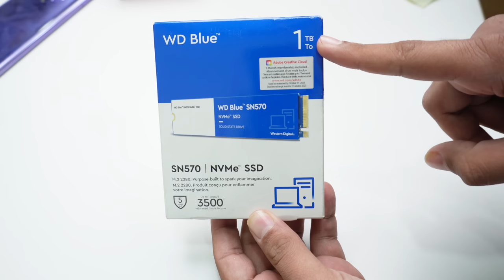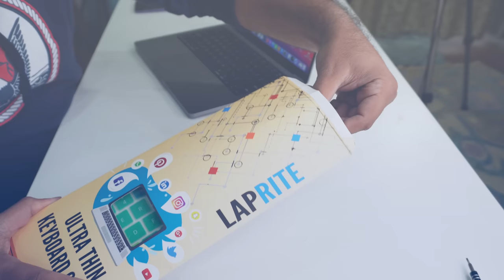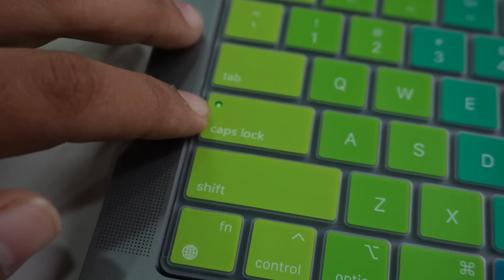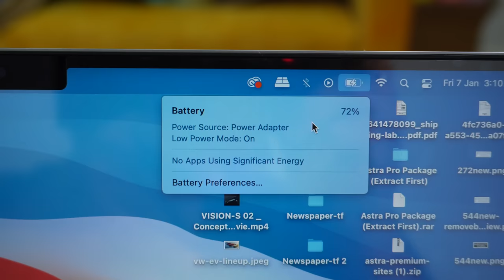Macbook Pro/Air Accessories that you must have ! (HINDI)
Doston is vide me apple macbook air / pro ke acceories discus ki hai jo mai use karta hu

1 TB NVME
ORICO ENCLOSURE
ASUS ENCLOSURE
USB HUB
KEYBOARD CASE
TYPE C - CABLE
LAPTOP BAG
SCREEN GUARD